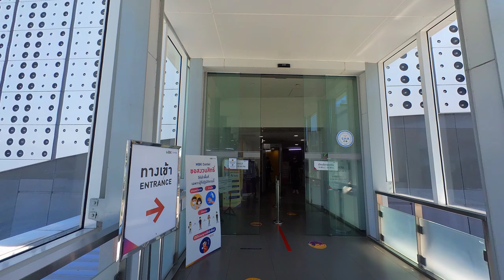🇹🇭 Siam - 5 Department Stores in 11 minutes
[Timeline & Google Map]
00:10 Siam Square One
02:00 Siam BTS Station
02:35 Siam Paragon
03:15 Siam Center
06:45 Siam Discovery
09:16 OneSiam Skywalk
10:25 MBK Center